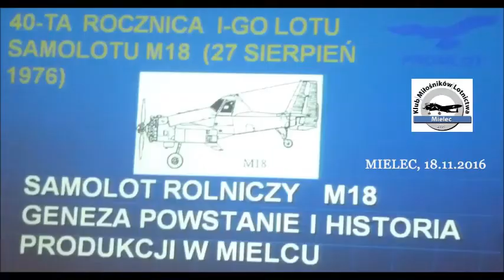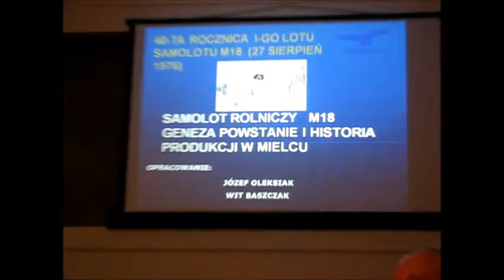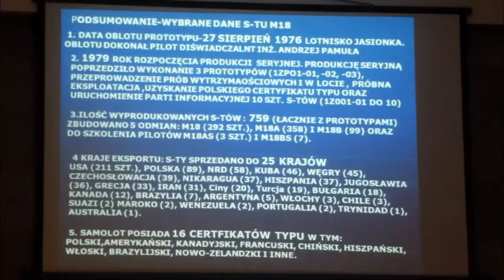40 rocznica I-go lotu samolotu rolniczego M18 Dromader, Mielec 18.11.2016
40 rocznica I-go lotu samolotu rolniczego M18 Dromader, Mielec 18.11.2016

Geneza powstania, historia produkcji w Mielcu
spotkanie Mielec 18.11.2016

 Janusz Chojecki
 Zbigniew Wicherski
 Teresa Orczykowska
 Barbara Skrzyniarz
 Anna Karolak
 Jerzy Pietrzak
 Tadeusz Franaszczuk
 Wit Błaszczak
 Stefan Węgrzynowicz
 Marek Błasiak
 Józef Bystrowski
 Stanisław Markowski
 Bogdan Pregiel
 Aniela Ratusińska-Trzpis
 Kazimierz Hyjek
 Kazimierz Szaniawski
Włodzimierz Adamski
 Jan Świerczek
 Wojciech Kruk
 Mieczysław Hyjek
 Józef Roguz
 Jarosław Rumszewicz
 Tadeusz Jaworowski
 Tadeusz Pakuła
 Roman Kucharski